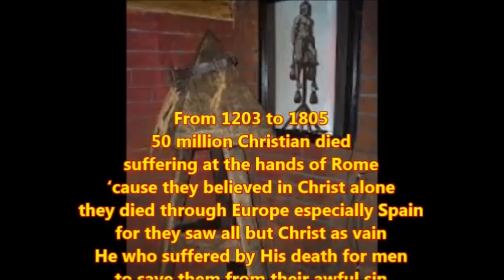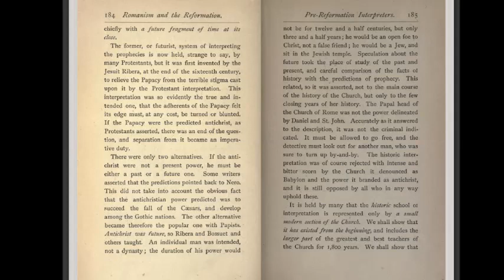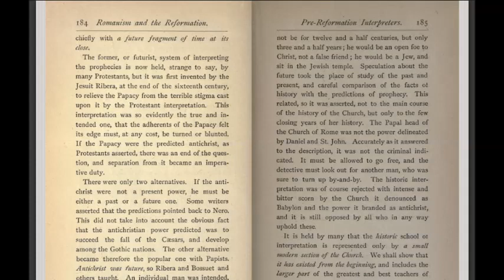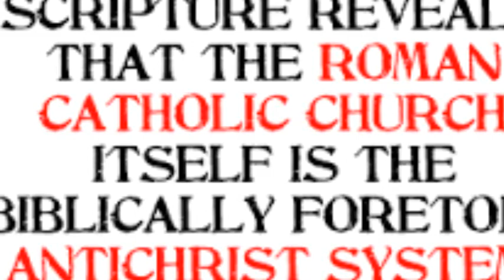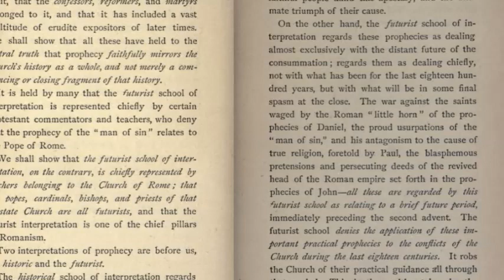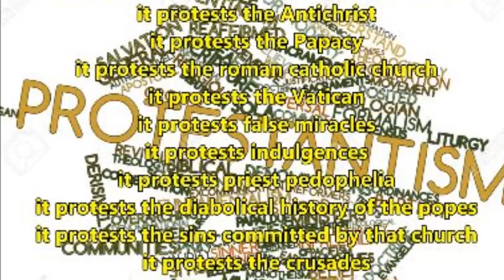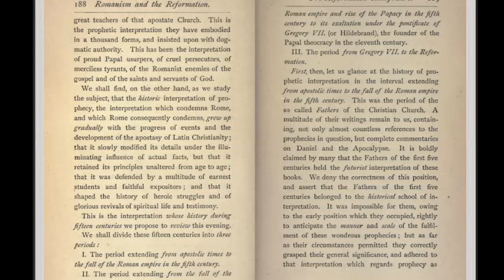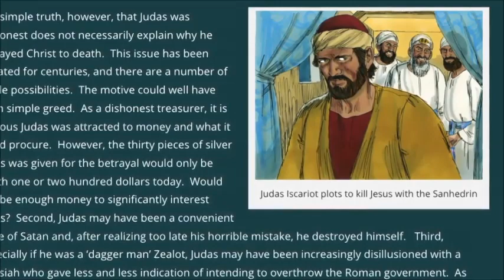Inquisition Update: Romanism & The Reformation - Pre Reformation Interpreters of Antichrist